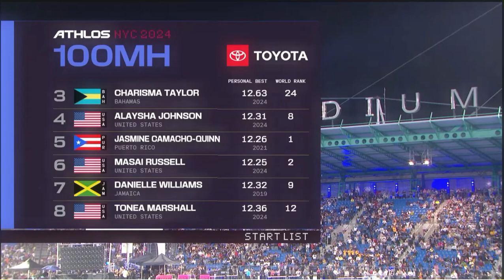Women's 110 Meters Hurdles | 2024 Athlos New York City Invitational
Women's 110 Meters Hurdles Dash | 2024 Athlos New York City Invitational